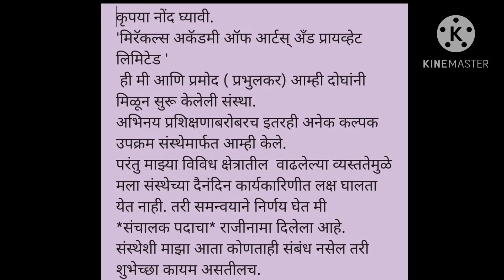अरुंधतीने “आई कुठे काय करते” मालिका सोडली ? जाणून घ्या !